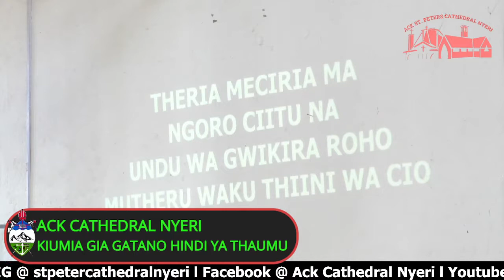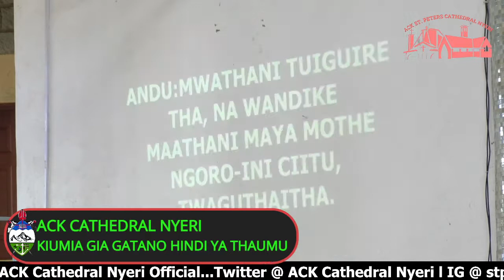Kikuyu Service 3rd April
H/C
Kiumia Gia Gatano hindi ya Thaumu
Gucokerithia Maathani 6:1-8
Johana :12-1-8